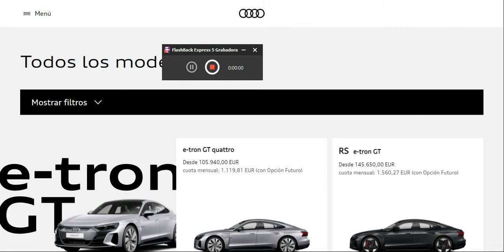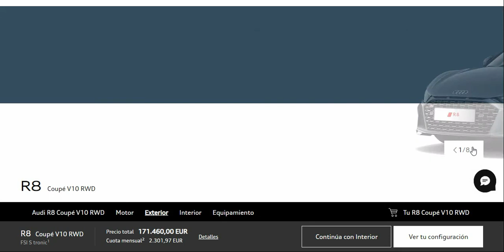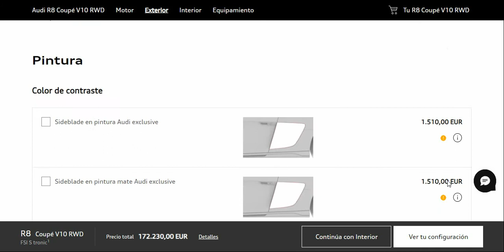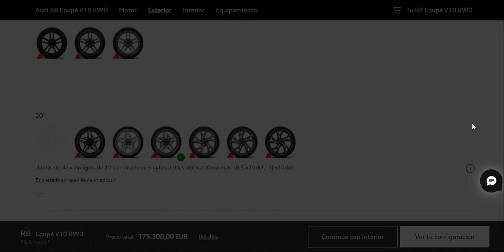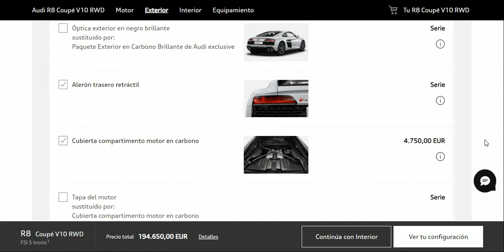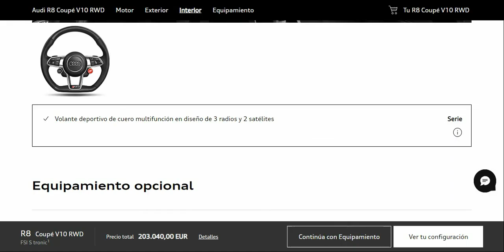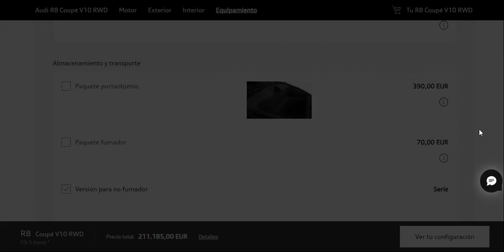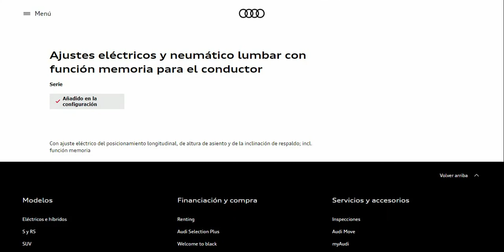Configurador Audi R8 Coupé V10 RWD